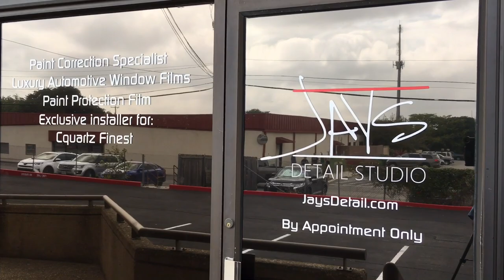Total Front End Paint Protection Film Is completed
In this video I returned it to Jay’s detail studio to complete the paint protection film installation for the front end of the Bullitt. SunTek paint protection film was used along with Cquartz finest reserve ceramic coating. Check out the previous video “is paint protection film worth all that $$$” to see the damage that was avoided by having this PPF film installed on the front nose piece.